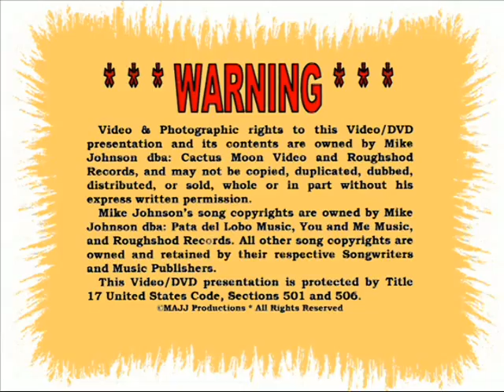Mike Johnson Song: "Twenty Feet of Pain"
Me rehearsing one of my songs in December 1995.

*** This video was filmed and edited by Mike Johnson, Country Music's No.1 Black Yodeler. He recorded in Nashville from 1981 to 1988, starting at Globe Studio, and continuing at Champ Studio, owned by Jim Stanton, founder of Rich-R-Tone Records. He has written over 1200 songs, including over 150 yodeling songs, and has over 200 songs in his BMI catalog which have been airing internationally on Independent Country Radio Stations since 1982.

1 September 2002: Mike was inducted into America's Old Time Country Music Hall of Fame by the National Traditional Country Music Association.

September 2006, Mike's "Yeah I'm a Cowboy" is one of the 18 songs on Bart Plantenga's "Rough Guide to Yodel" CD released by the World Music Network in London, England. Plantenga is the author of the 2004 best seller, "Yodel-Ay-Eee-Oooo, the Secret History of Yodeling Around the World" and Mike will be featured in his follow-up book, "Yodel In HiFi" scheduled to publish in the Fall of 2012.

26 April 2007: the Library of Congress acquired 114 of Mike's yodeling songs, 3-CDs, 1-DVD of performances, and a detailed music biography & discography for their Recorded Sound Reference Center's collection.

17 July 2009: Library of Congress acquired the Mike Johnson Song Folio [22-sheet music arrangements] for its Recording Arts Reading Room Collection.

13 March 2010: Roughshod Records released its 40th CD.

23 December 2011: Library of Congress Motion Picture & Television Broadcasting Division acquired 16 DVDs of Mike Johnson performances for their Moving Images Collection. ***